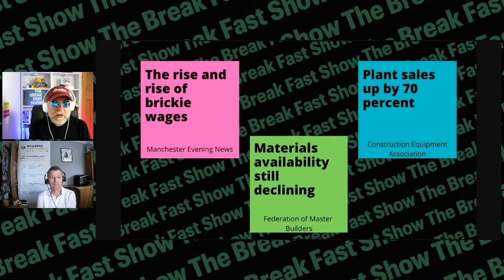The Break Fast Show #112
In today’s show: The Environment Agency issues a warning over plastic demolition and construction waste; CASE dealers widen their horizons; XCMG mining trucks on parade; and Builders’ Conference CEO Neil Edwards looks back over another positive month for construction contract awards.